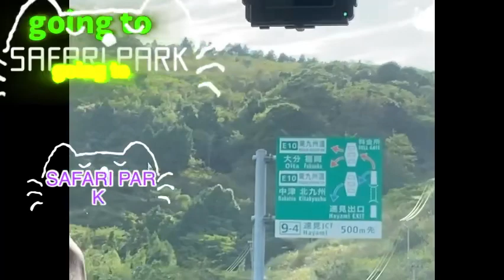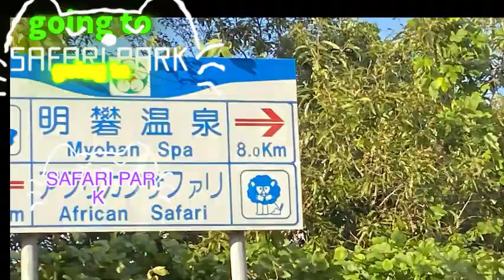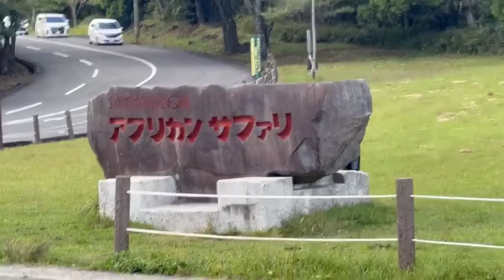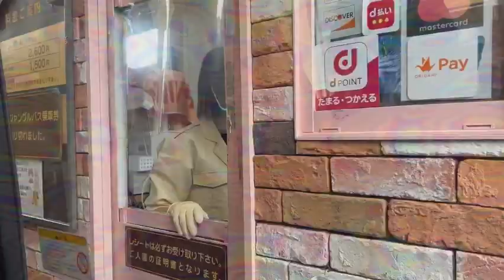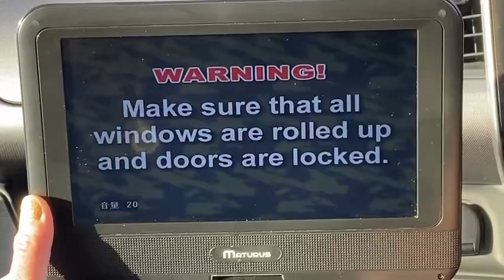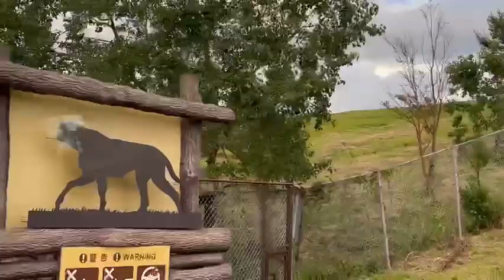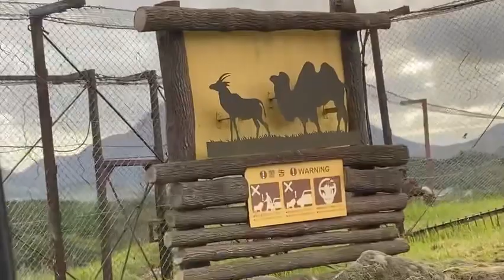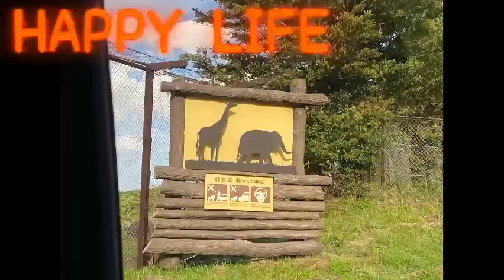🐫🦣サパリSAFARI PARK#dragonsasori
..day one in part three(3)🤟🏻.. visited in Animal place the SAFARI PARK is the name # dragonsasori